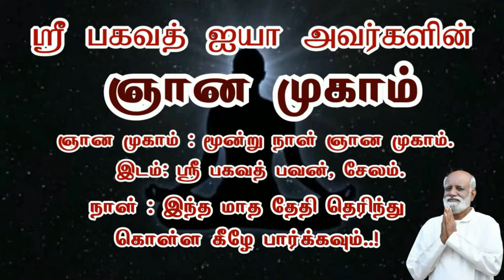மனதின் நான்கு நிலைகள்..! Sri பகவத் ஐயா